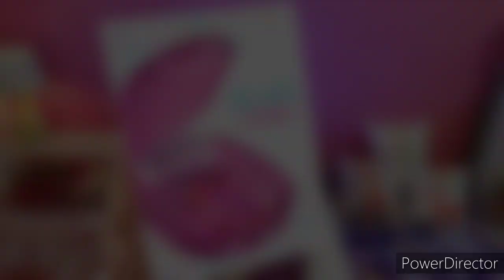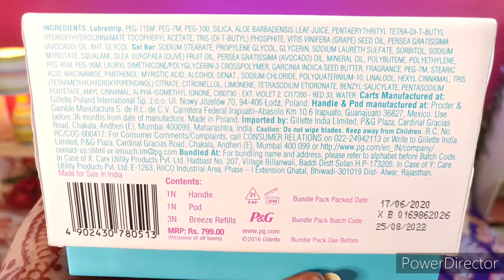razor review and unboxing. | बिना दर्द के बाद कैसे हटाएं और पाएं साफ त्वचा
soft and smooth skin with Gillette Venus snap razor